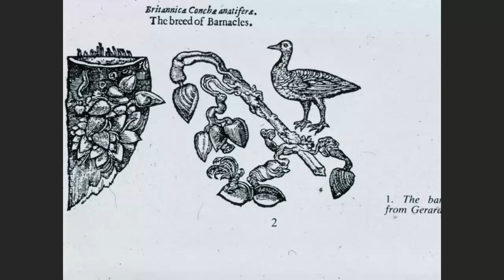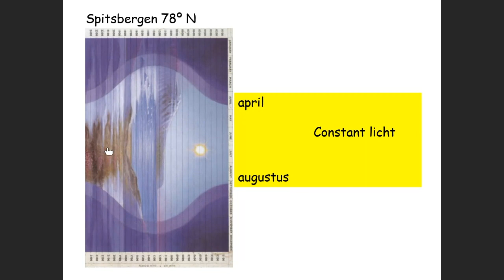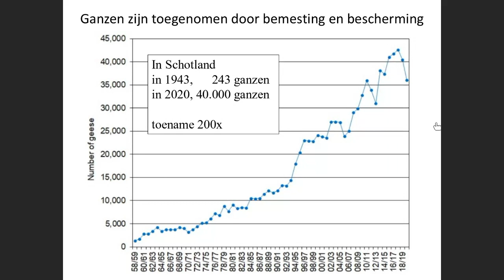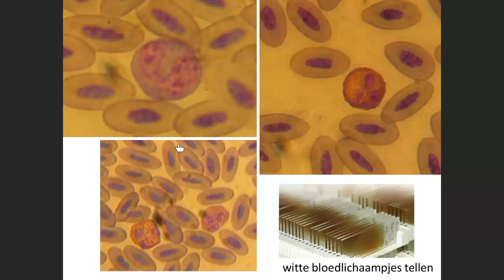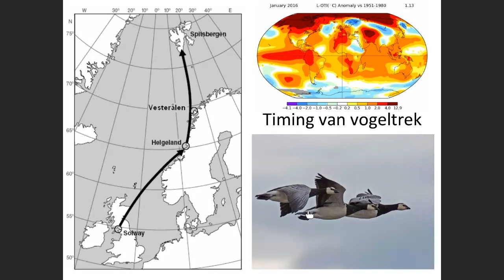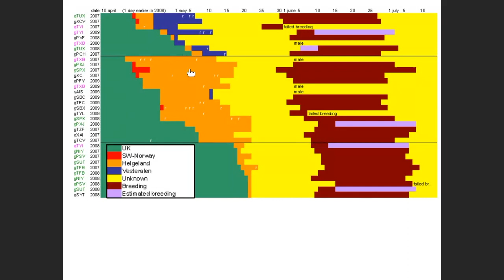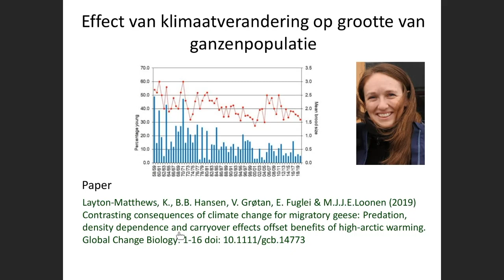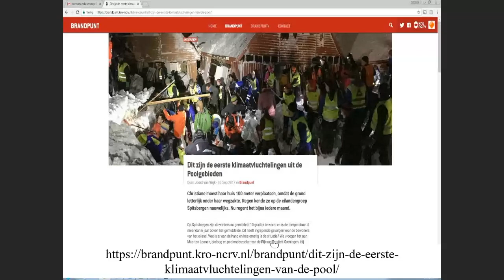Campus College Maarten Loonen, 16 februari 2021